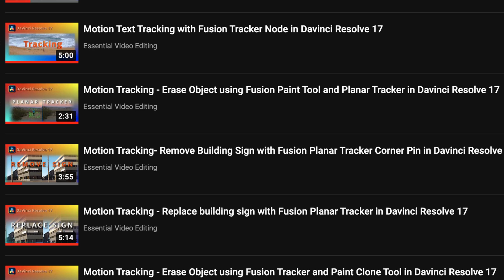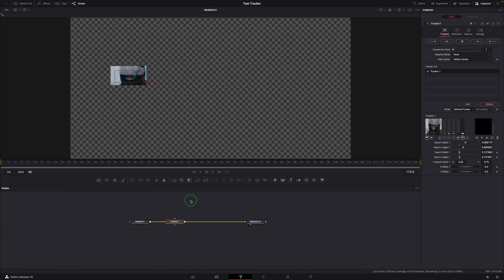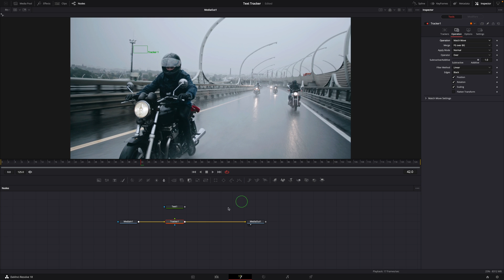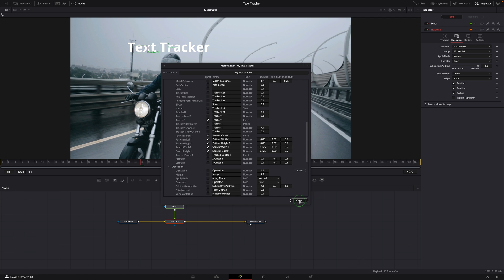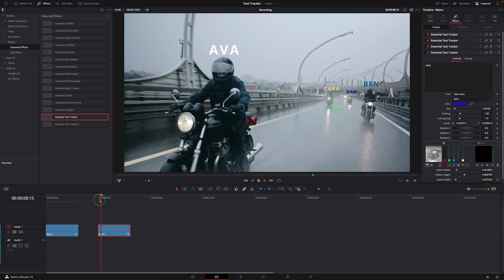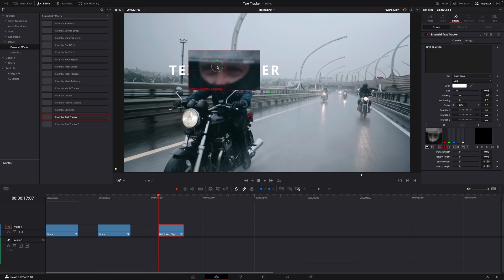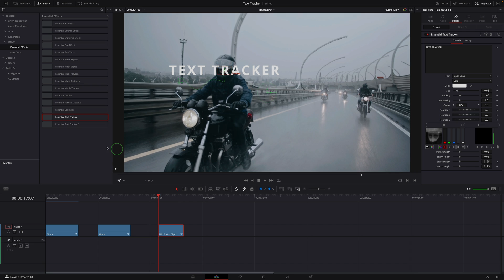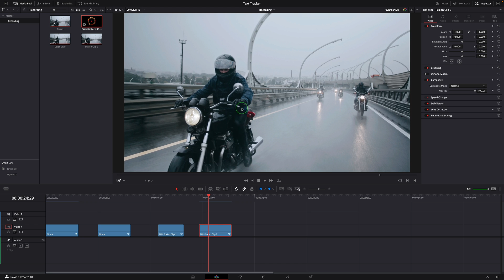Create Text Tracker Macro for No Fusion Tracking in DaVinci Resolve - Free Templates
00:00 Intro
00:34 Create Text Tracker Macro in Fusion Page
04:30 Use Text Tracker Template in Edit Page
08:52 Use Media Tracker Template in Edit Page